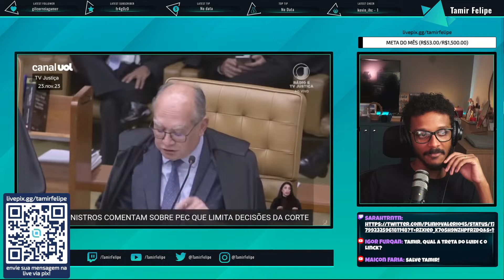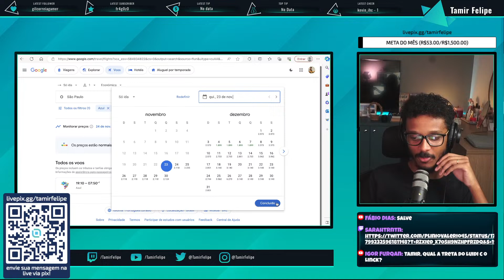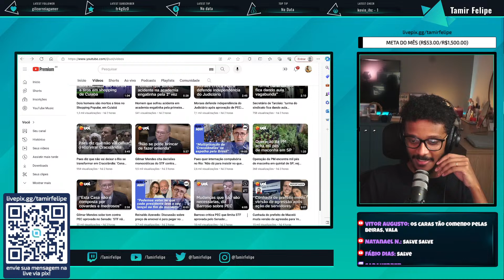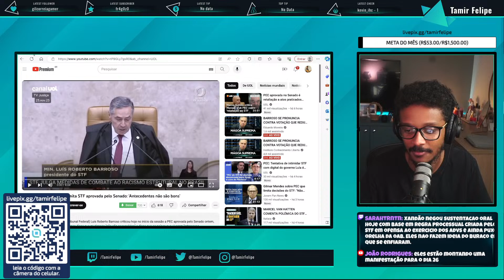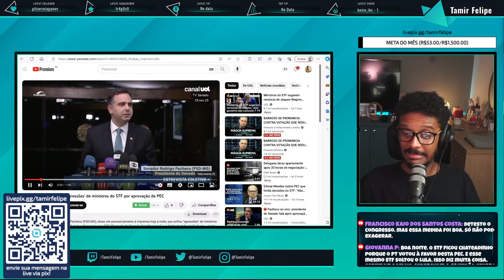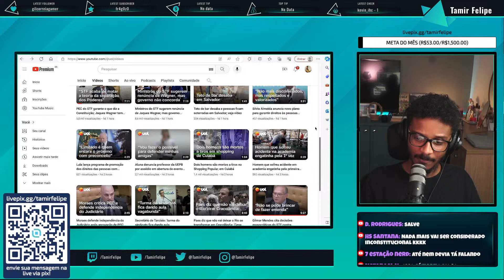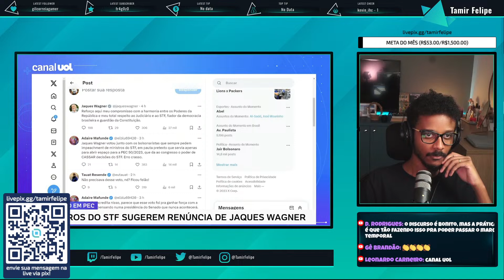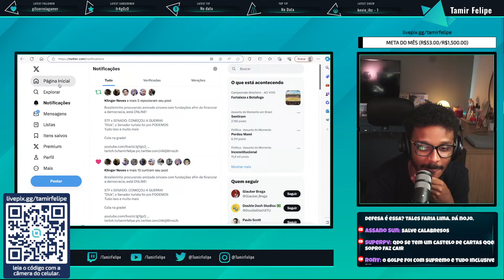STF X SENADO - ENTENDA TODA A TRETA E TODOS OS ENVOLVIDOS